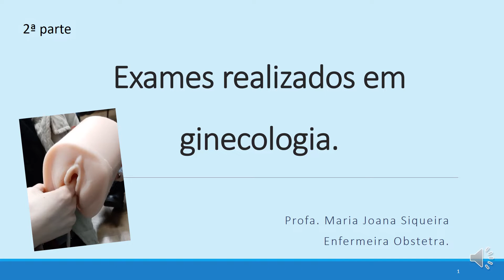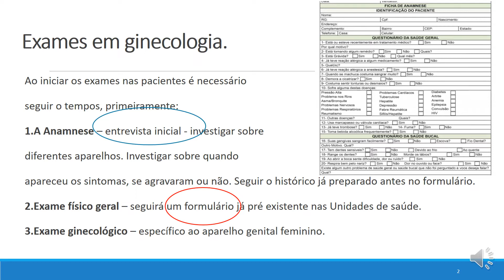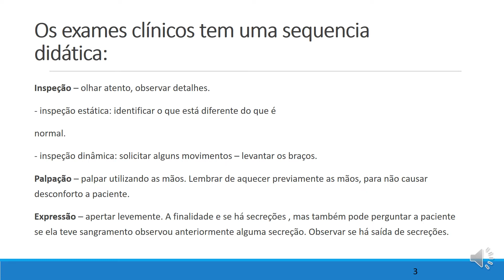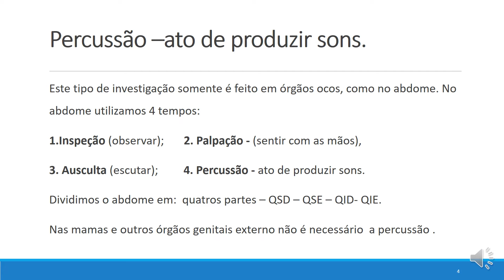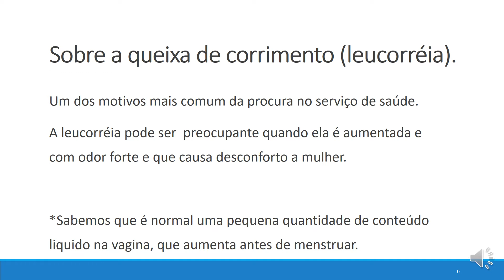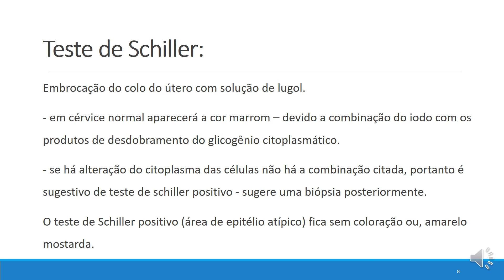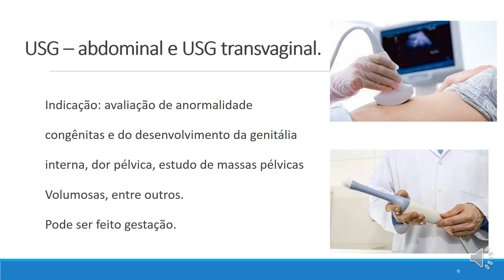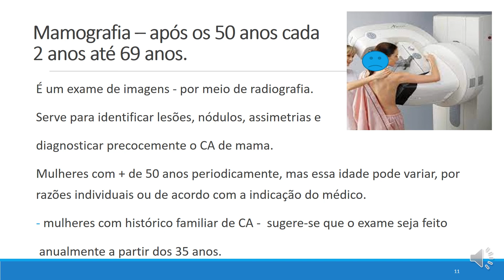Exames realizados em ginecologia- 2a parte. saudedamulher.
Ao iniciar os exames nas pacientes é necessário seguir o tempos:
1. Anamnese – entrevista inicial - investigar sobre diferentes aparelhos. Investigar sobre quando  apareceu os sintomas, se agravaram ou não. Seguir o histórico já preparado antes no formulário.
2.Exame físico geral – seguirá um formulário já pré existente nas Unidades de saúde.
3.Exame ginecológico – específico ao aparelho genital feminino.

Os exames clínicos tem uma sequencia didática:
1. Inspeção – olhar atento, observar detalhes.
- inspeção estática: identificar o que está diferente do que é normal.
- inspeção dinâmica: solicitar alguns movimentos – levantar os braços.

2. Palpação – palpar utilizando as mãos. Lembrar de aquecer previamente as mãos, para não causar desconforto a paciente.

3. Expressão – apertar levemente. A finalidade e se há secreções , mas também pode perguntar a paciente se ela teve sangramento observou anteriormente alguma secreção. Observar se há saída de secreções.

4. Percussão - este tipo de investigação somente é feito em órgãos ocos, como no abdome. No abdome utilizamos 4 tempos:
1.Inspeção (observar);       2. Palpação - (sentir com as mãos),
3. Ausculta (escutar);         4. Percussão - ato de produzir sons.
Dividimos o abdome em:  quatros partes – QSD – QSE – QID- QIE.
Nas mamas e outros órgãos genitais externo não é necessário  a percussão.

Teste de Schiller: embrocação do colo do útero com solução de lugol.
Em cérvice normal aparecerá a cor marrom – devido a combinação do iodo com os produtos de desdobramento do glicogênio citoplasmático.
- se há alteração do citoplasma das células não haverá essa combinação, portanto é sugestivo de teste de schiller positivo - sugere uma biópsia posteriormente.
O teste de Schiller positivo (área de epitélio atípico) fica sem coloração ou, amarelo mostarda.

Ultrassonografia abdominal e transvaginal:
Indicação: avaliação de anormalidade congênitas e do desenvolvimento da genitália interna, dor pélvica, estudo de massas pélvicas volumosas, entre outros. Pode ser feito gestação.

Se você gostou desse video acesse meu canal.
Obrigada.